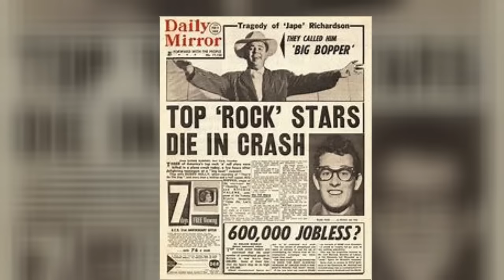Did you Know About these Tragic Rockstar Deaths?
Actors, Actresses & Celebrities Who were Murdered by their Loved Ones.

Confucius say…"Better a diamond with a flaw than a pebble without."